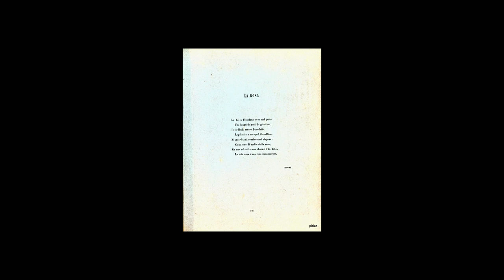"La rosa" di Francesco Paolo Frontini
Patrizia Patelmo mezzosoprano
Svetlana Kosyatova pianoforte
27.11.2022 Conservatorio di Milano